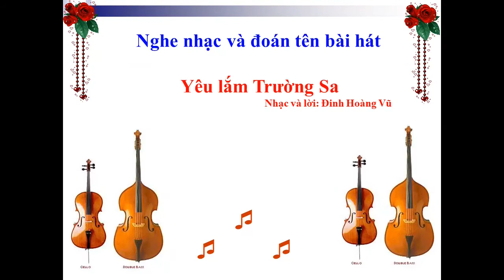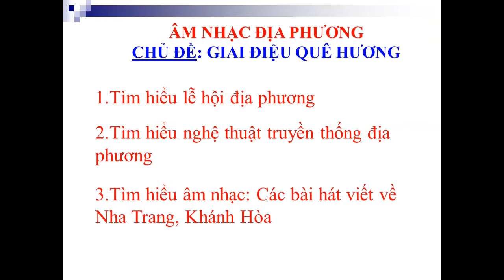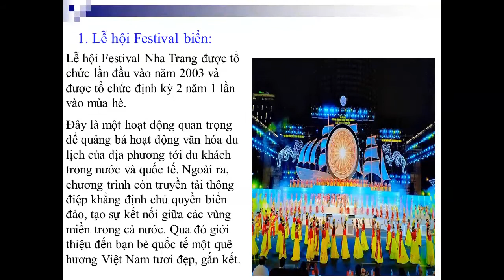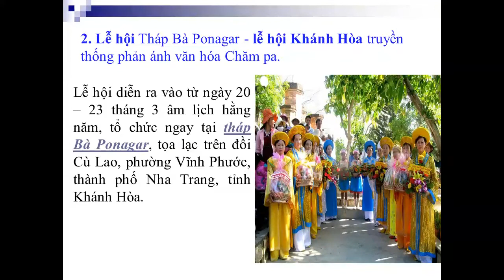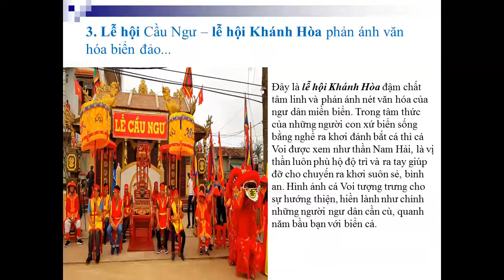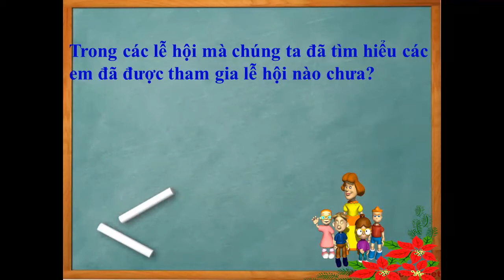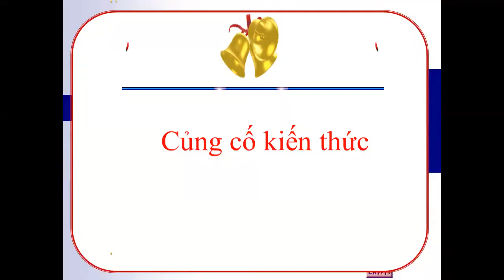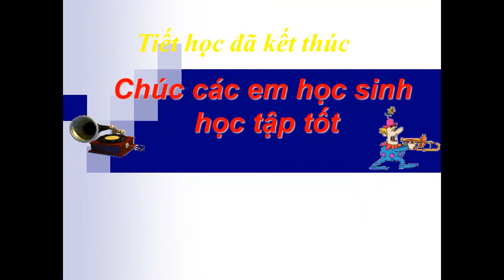tiết 1: Giáo dục địa phương 6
Môn Âm nhạc 6
Chủ đề: Giai điệu quê hương
Gv Hoàng Thị Phương Dung